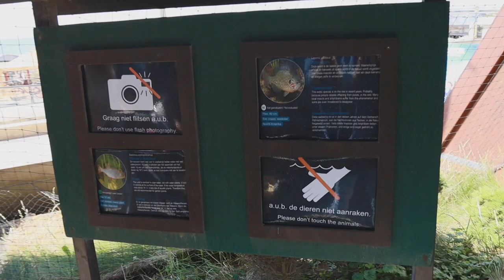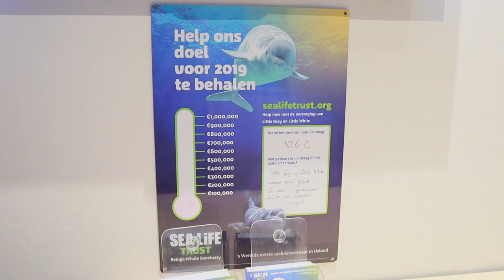WIJ ZAGEN EEN HAAI || #265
Lieve Patatties,